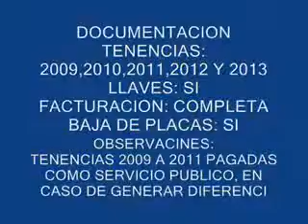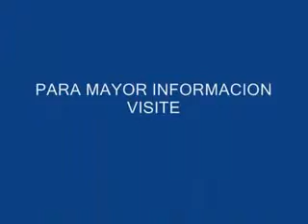SUBASTASMA NISSAN, TSURU GSI 2002